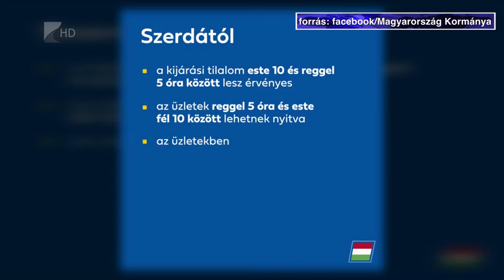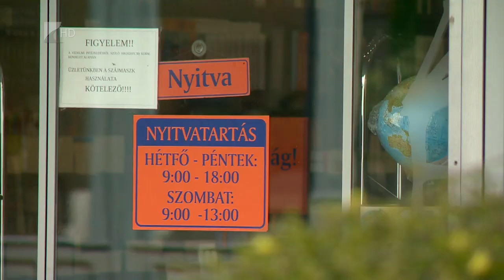Kinyitottak az üzletek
Mivel kedden elérte a 2,5 millió főt a beoltottak száma, a kormányzati rendelkezéseknek megfelelően ma újra kinyithattak azok az üzletek, amelyeket érintett a márciusi boltzár. Ruházati, lakberendezési, elektronikai boltok fogadhatnak újra vásárlókat azzal a kikötéssel, hogy 10 négyzetméterenként csak egy vásárló lehet az üzletben. Ez a korlátozás mától kiterjed az eddig nyitva tartó élelmiszerboltokra is. Emellett a szolgáltatók, például a fodrászok és a kozmetikusok is fogadhatnak vendégeket. A kijárási tilalom pedig este 10 és reggel 5 óra között lesz érvényben.